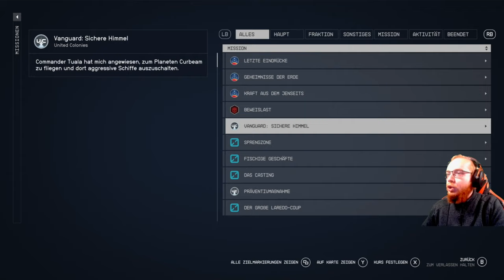Starfield 🚀 094: Akilas Ashta Problem | Blind Lets Play